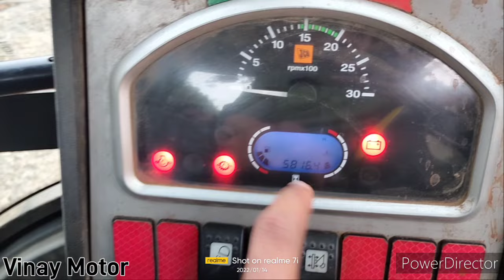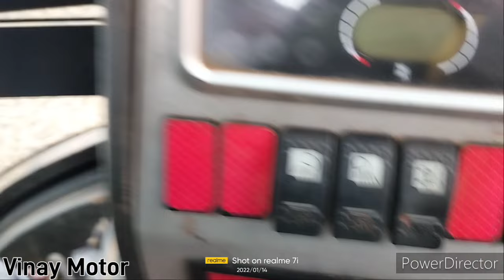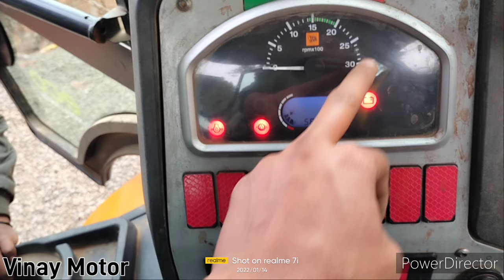JCB 3dx Fuse Box Detail | जेसीबी के फ्यूज बॉक्स के बारे में | JCB fuse box ke bare mein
JCB ka Fuse box
JCB fuse box ke bare mein
JCB 3dx fuse box
JCB 3dx fuse box full details
JCB 3dx fuse box all details
JCB video
JCB 3dx New model
जेसीबी का फ्यूज बॉक्स
जेसीबी के फ्यूज के बारे में

I hope you enjoyed to my channel